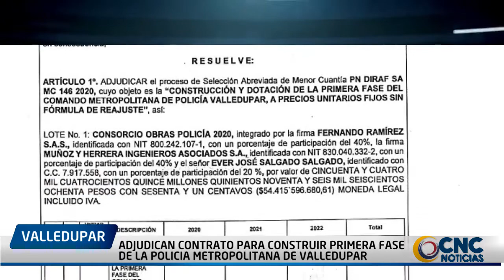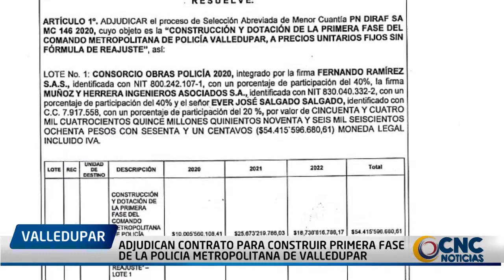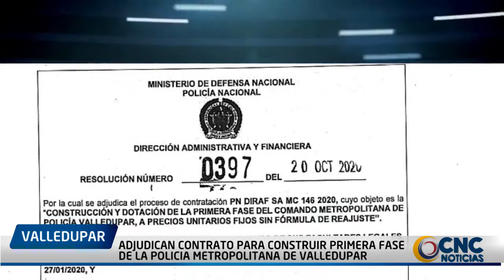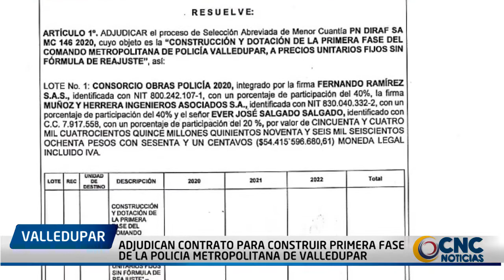ADJUDICAN CONTRATO PARA CONSTRUIR PRIMERA FASE DE LA POLICÍA METROPOLITANA DE VALLEDUPAR